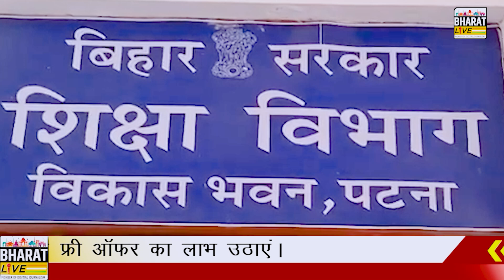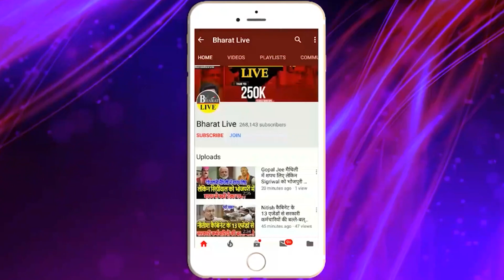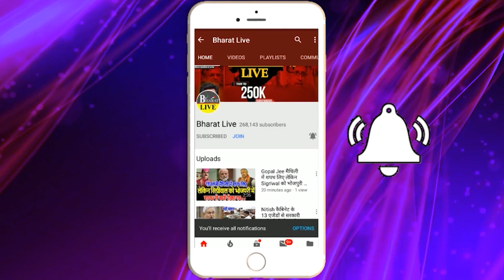भारी बवाल ! सक्षमता परीक्षा पास 700 नियोजित शिक्षकों की सांसे अटक गई, राज्यकर्मी भी नहीं बन पाते!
भारी बवाल!
सक्षमता परीक्षा पास 700 नियोजित शिक्षकों की
सांसे अटक गई, राज्यकर्मी भी नहीं बन पाते!